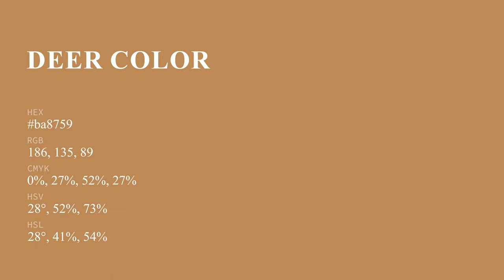Deer color ba8759 hex color - Yellow color - Cool color ba8759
What color is Deer ? ba8759 hex color - Yellow color - Cool color ba8759

Hex ba8759 Color Code is also known as Deer color.